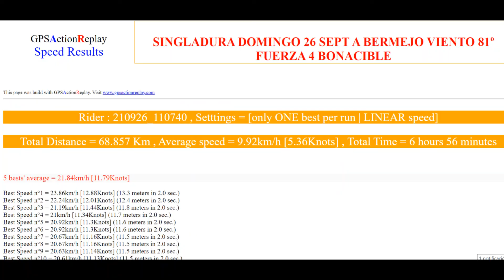Flying Fifteen Roques de Anaga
Singladura desde Puerto Chico hasta los Roques de Anaga en Tenerife.